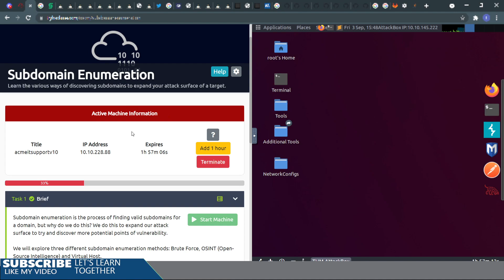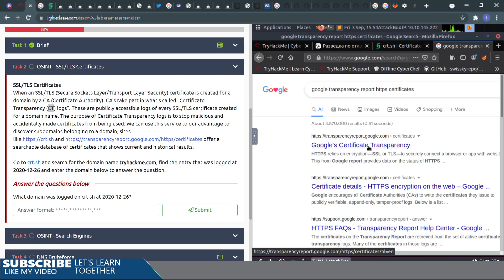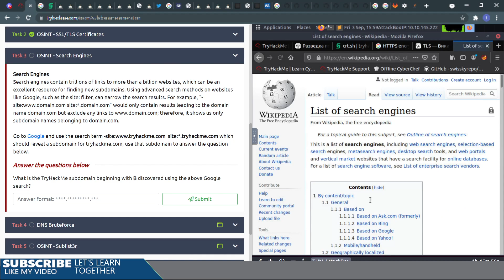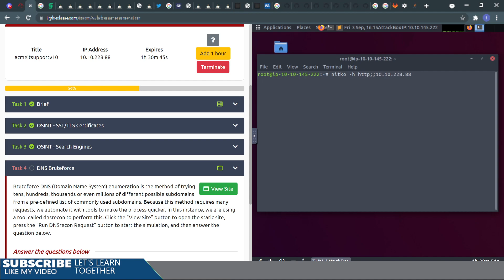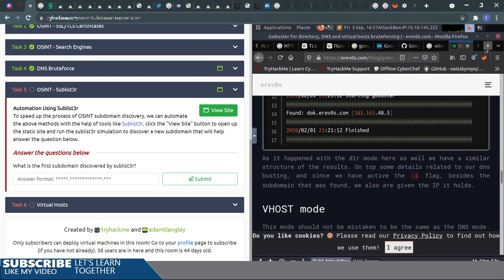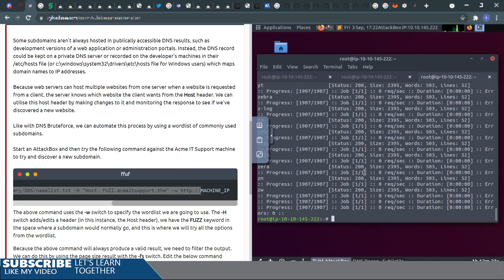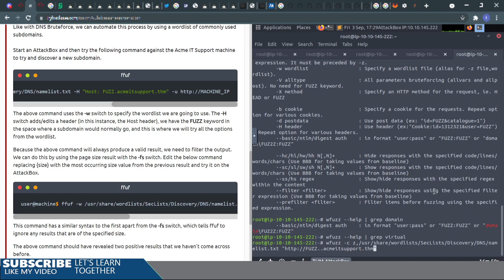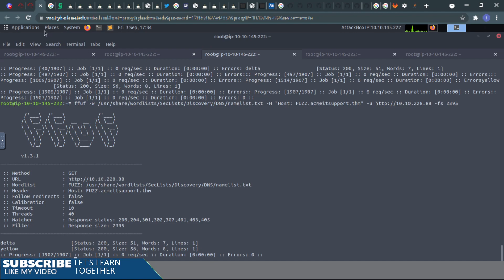Subdomain enumeration [THM/RU]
My solution for the TryHackMe subdomainenumeration walkthrough room.
- OSINT
- Domain enumeration
- Sublist3r